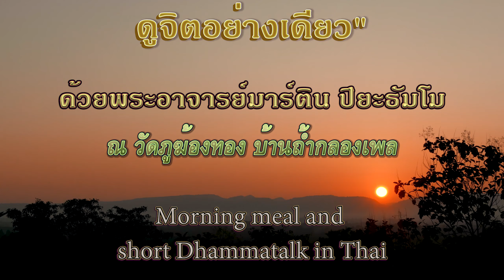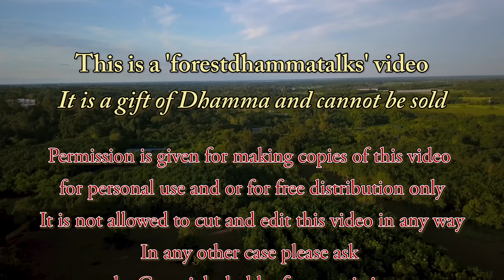25 ต.ค. 2562 พระอาจารย์มาร์ติน “นั่งภาวนาไม่ต้องสนใจร่างกาย ดูจิตอย่างเดียว”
เริ่มต้น (0:41) – ถวายอาหาร (2:59) – เทศน์อบรม (7:37) – ให้พร (15:18) – พูดภายหลัง (16:38) – จุดจบ (18:44)
ฉันอาหารตอนเช้า เเละ มีการเทศอบรมสั้นสั้น
“นั่งภาวนาไม่ต้องสนใจร่างกาย ดูจิตอย่างเดียว”
Morning meal and short Talk in Thai by Ajahn Martin Piyadhammo on the 25th of October 2019 in the Forest monastery of Phu Khongtong - Thailand (1440p)
เทศอบรมด้วยพระอาจารย์มาร์ติน ปิยะธัมโม